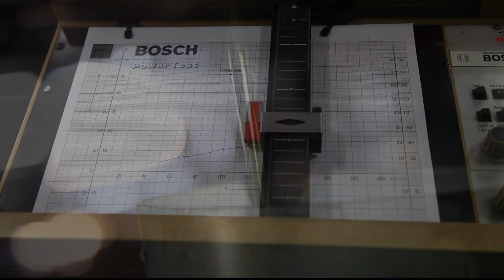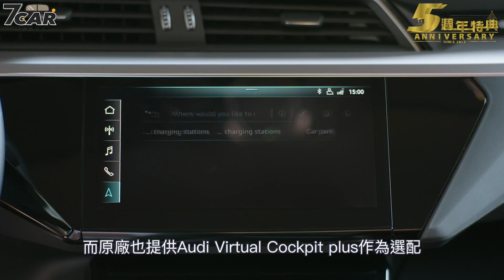【影音新聞】Audi e-tron｜純電全球首發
面對電動車未來移動趨勢，Audi 終於在美國舊金山正式發表品牌首款純電動量產 SUV e-tron，日前已正式於 Audi 比利時布魯塞爾開始量產，首批車輛將供應歐洲市場，最快將在 2018 年末交車